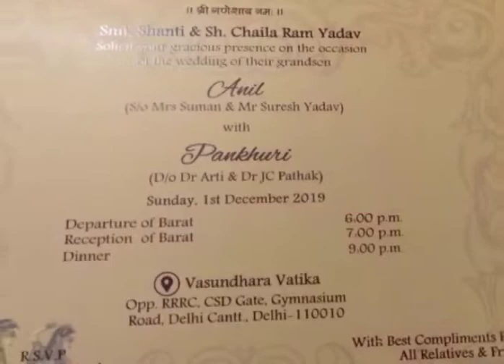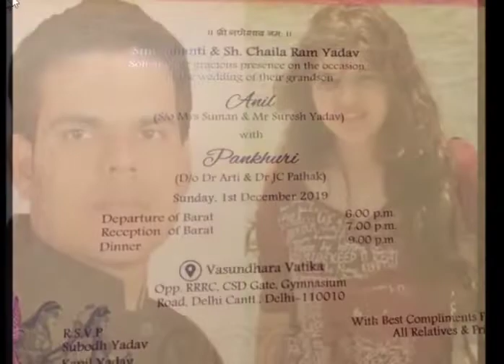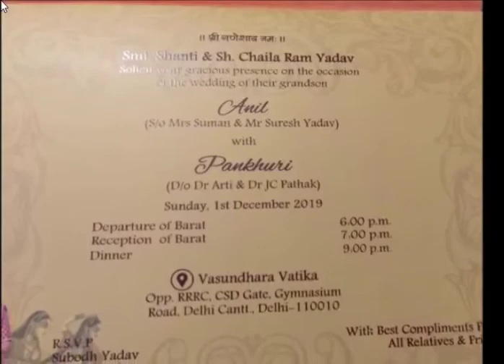सपा की प्रवक्ता रहीं पंखुड़ी पाठक की एक दिसंबर को शादी, इस पार्टी के नेता की बनेंगी दुल्हनिया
बीते दिनों कांग्रेस विधायक अदिति सिंह की पंजाब के विधायक अंगद सिंह से शादी की चर्चा काफी जोरों पर रही। दोनों ने दिल्ली में गुपचुप तरीके से शादी रचाई जिसकी तस्वीरें सोशल मीडिया पर काफी वायरल हुईं। अब ऐसी ही एक और हाई प्रोफाइल शादी होने जा रही है। यह शादी है समाजवादी पार्टी की पूर्व प्रवक्ता पंखुड़ी पाठक की। पंखुड़ी पाठक एक बड़े नेता से शादी रचाने जा रही हैं। जानिए कौन हैं वो नेता जिससे खूबसूरत और प्रतिभाशाली पंखुड़ी पाठक रचाएंगी शादी और कहां.

बता दें कि पंखुड़ी पाठक की शादी समाजवादी पार्टी के पूर्व राष्ट्रीय प्रवक्ता अनिल यादव से हो रही है। दोनों की शादी एक दिसंबर को दिल्ली कैंट स्थित वसुंधरा वाटिका से होगी। बताया जा रहा है कि दोनों का प्रेम विवाह है जिसमें परिवार की रजामंदी है। गौरतलब है कि पंखुड़ी ने समाजवादी पार्टी छोड़ दी थी और अब वह कांग्रेस की मीडिया पैनलिस्ट हैं।

सपा की प्रवक्ता रह चुकी हैं पंखुड़ी
मालूम हो कि पंखुड़ी सपा की प्रवक्ता रह चुकी हैं अब कांग्रेस में मीडिया पैनलिस्ट हैं। वहीं अनिल यादव भी राष्ट्रीय प्रवक्ता रह चुके हैं और अखिलेश यादव के करीबी कहे जाते हैं। नोएडा की रहने वाली पंखुड़ी पाठक दिल्ली यूनिवर्सिटी में लॉ की छात्रा रहीं।

पिछले साल यूपी विधानसभा चुनाव में समाजवादी पार्टी ने उन्हें पार्टी का प्रवक्ता बनाया था। पंखुड़ी पाठक समाजवादी पार्टी से छात्र संघ का चुनाव भी लड़ चुकी हैं। 2010 में हंसराज कॉलेज के चुनाव में उन्होंने ज्वाइंट सेक्रेटरी पद का चुनाव जीता।

पंखुड़ी पाठक ने साल 2010 में समाजवादी पार्टी ज्वाइन की और अखिलेश यादव की क्रांति रथ यात्रा में भी हिस्सा लिया था। गौरतलब है कि दिल्ली में रहने वाली पंखुड़ी पाठक किसी राजनीतिक परिवार का हिस्सा नहीं हैं, उनके पिता जेसी पाठक और मां आरती पाठक हैं, मां-बाप दोनों ही डॉक्टर हैं, वो जो निजी प्रैक्टिस करते हैं।

इसलिए छोड़ी थी समाजवादी पार्टी
सपा की मीडिया पैनलिस्ट पंखुरी पाठक ने इस्तीफा दे दिया था। उन्होंने सपा पर अपने समाजवादी सिद्धांतों को छोड़ देने का आरोप लगाते हुए कहा था कि अब वहां रहने से दम घुटता है।